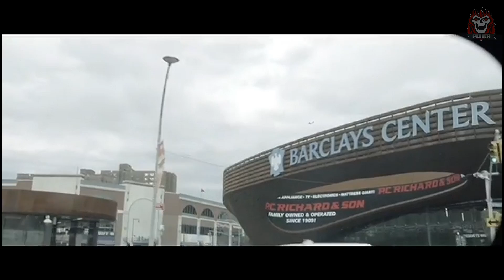BIG BABE - ИСТОРИЯ ДЖАРРЕЛЛА МИЛЛЕРА (2020) Documentary Film Is about Jarrell Miller